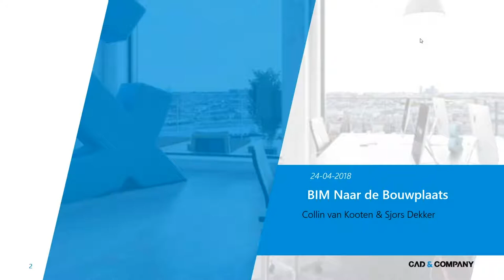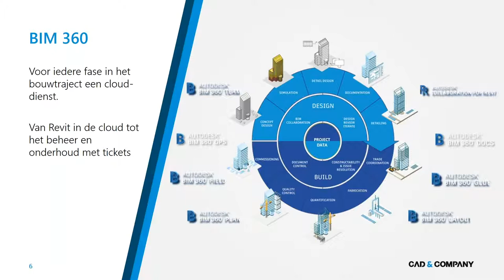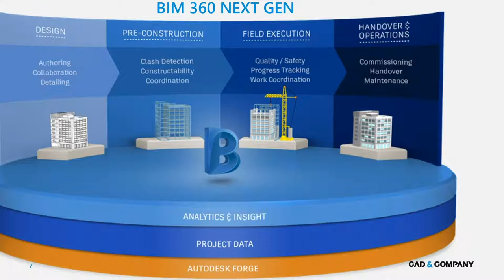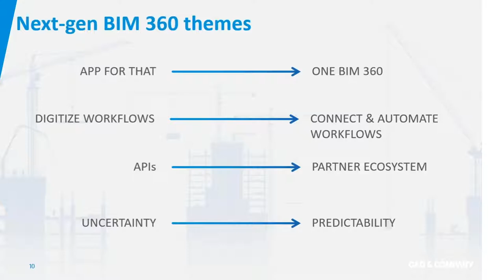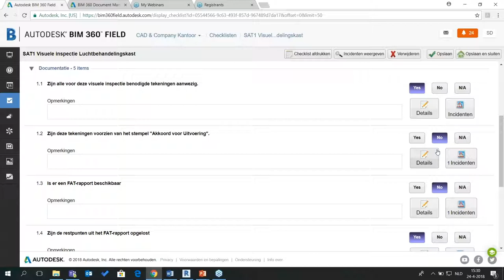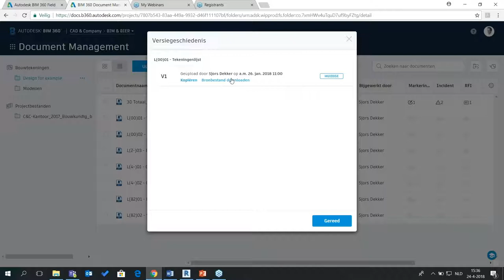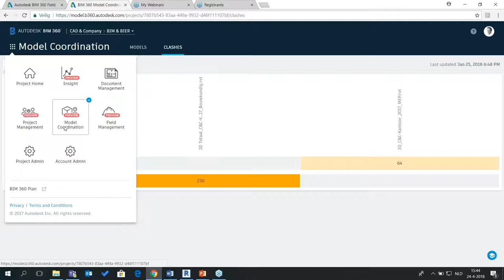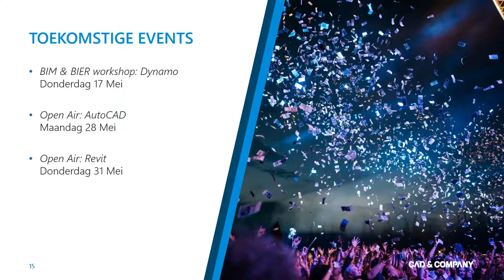Webinar: BIM naar de bouwplaats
Bekijk deze video volop nuttige tips over BIM naar de bouwplaats. Meer informatie